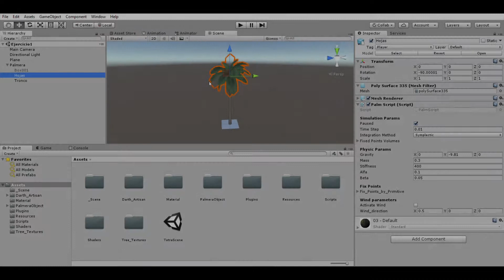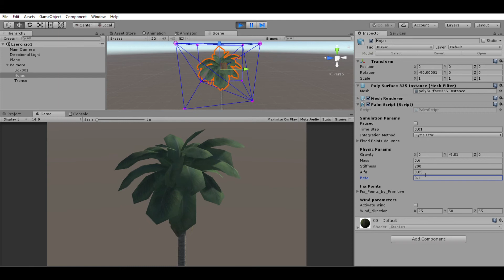Unity - Volumetric Deformable Mesh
The practice of the subject 3D Animation, the degree of Games Design and Development of the Rey Juan Carlos University, Móstoles.

Author: Sergio Sánchez

The practice consists of creating a mesh around the leaves of the tree in 3d max. Create a mesh that covers all the leaves of the tree and the export only vertices and with the library tetgen, we generate the tetrahedrons.
Using the edges as springs, vertices as nodes and some weights associated with these nodes we could simulate the behavior of a deformable solid.
By associating it with the GameObject of the tree and all the vertices of the mesh with respect to the tetrahedron.